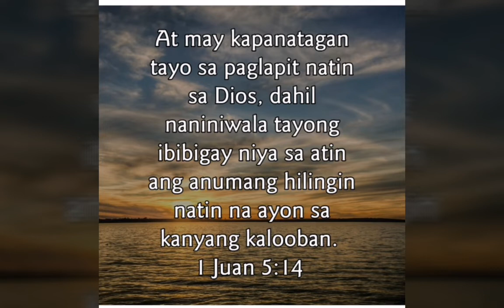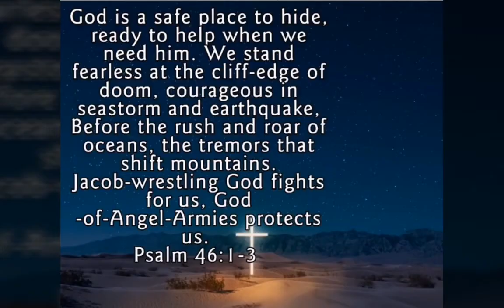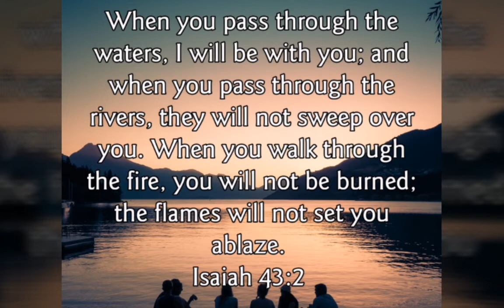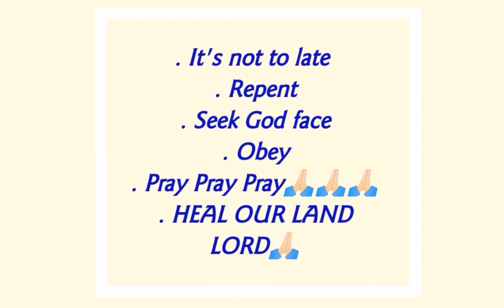Pray for the Nation🙏🏻🙏🏻🙏🏻and believe.